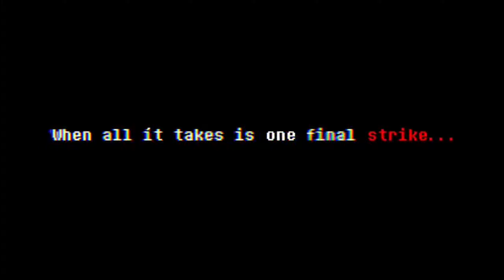STORYSHIFT CHARA IS FINALLY OUT || Undertale Test Place Reborn / SoulShatters ( Roblox )